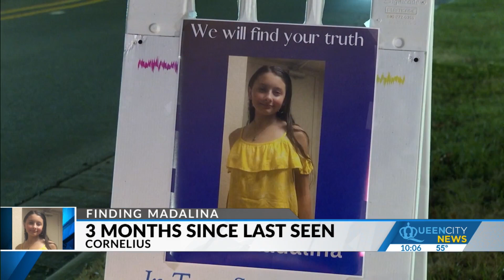'It's disgusting': 11-year-old Cornelius girl still missing three months later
The community remains desperate for any answers regarding her disappearance.